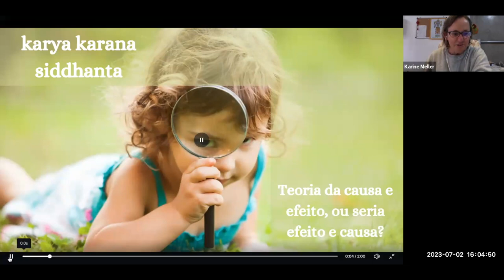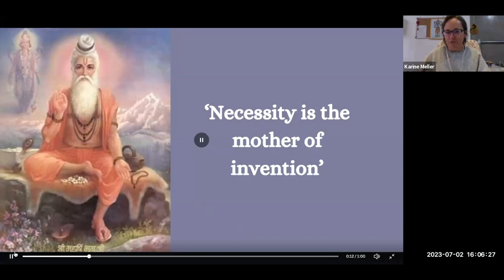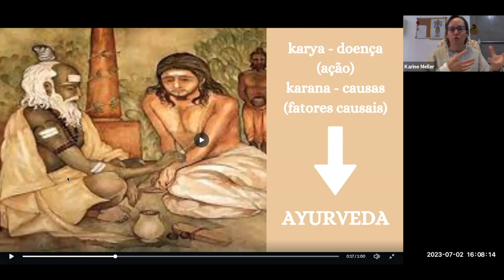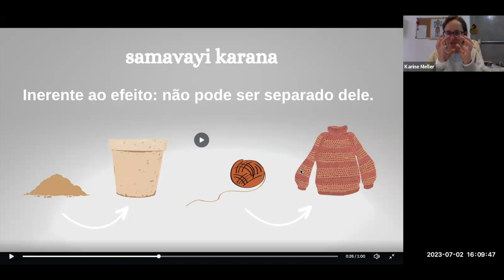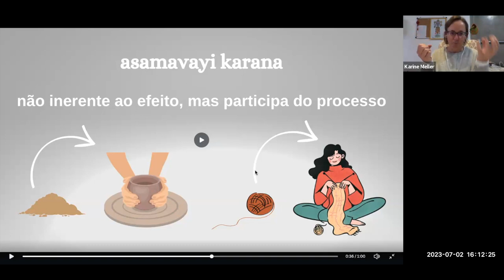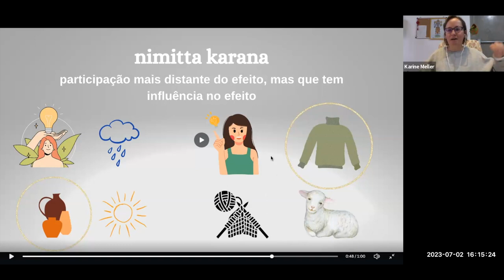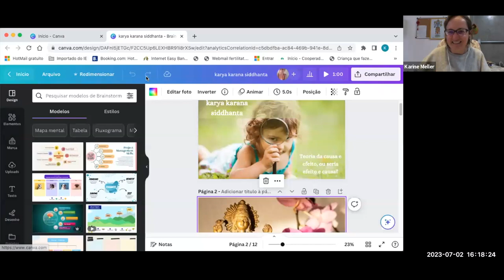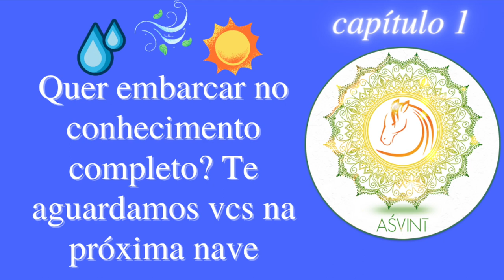Quer estudar conosco? Assista um pouco de nossos encontros semanais e seja um aśvinī vc também 🌟 🐎